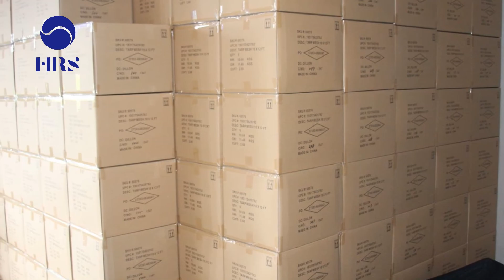HRS the video of the process of make all kinds of the net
This is the video of show how to produce the HDPE net
include:sunshade net, scaffolding net, shade sail fabric, sun shade sail
privacy screen net, mesh tarps, and so on

Thanks